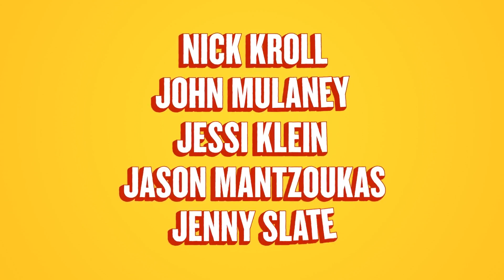BIG MOUTH Season 2 Official Trailer (2018) Netlfix Series HD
Teenage friends find their lives upended by the wonders and horrors of puberty.
Creators: Jennifer Flackett, Andrew Goldberg, Nick Kroll
Stars: Nick Kroll, John Mulaney, Fred Armisen